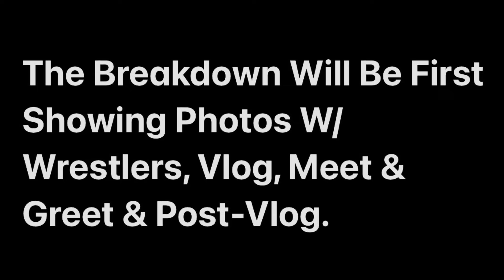TNA iMPACT Las Vegas 2024. Meeting TNA Wrestlers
iAMSpeedy Attends To TNA’s iMPACT Show Snake Eyes On 1/14/2024 In Las Vegas, NV.

FOOTAGE TAKEN ON DJI POCKET 3 & IPHONE 13.